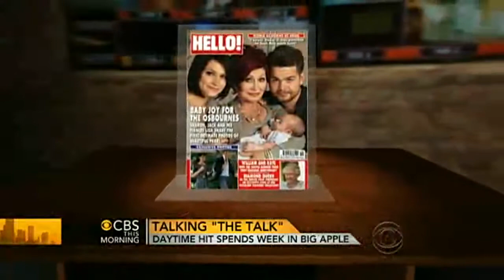"The Talk" ladies, on Emmy nods, week in N.Y.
Gayle King sat down with the ladies of "The Talk" to discuss their week in New York City and Emmy nominations.